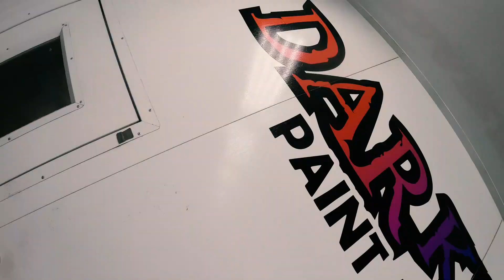Brake Calliper Colour Change on Audi RS3!! Darkside Paint & Body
Darkside Paint & Body were handed this lovely Grey Audi RS3 with the instructions of changing the brake calliper colour from bright Red to bright Orange to match the custom interior!

Want a quote? Fill in our quote form and we will get back to you with a price

Camera Gear:
Sony A7iii
Samyang 24mm f2.8 (Vlog Lens)
GoPro 6 / 7 / 8 / 9